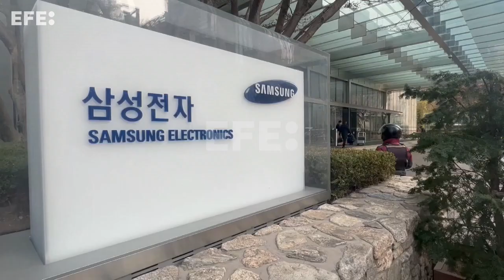Samsung prevé una caída de su ganancia operativa del 69% en octubre-diciembre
Seúl (Corea del Sur), 6 ene (EFE/EPA).- (Imagen: Jeon Heon-kyun) El gigante tecnológico surcoreano Samsung Electronics anunció este viernes que prevé un beneficio operativo de unos 4,3 billones de wones (unos 3.400 millones de dólares) en el cuarto trimestre de 2022, lo que supondría un 69 % interanual menos.
Edición y locución: Mario García Sánchez.